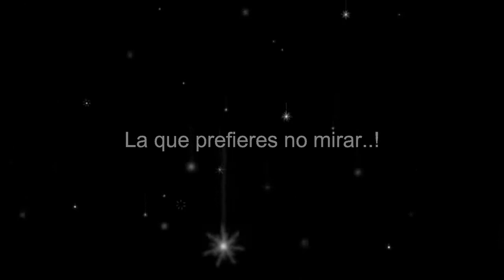REFLEXIÓN- Navidad Fría Que prefieres Ignorar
Saludos amigos muchas personas prefieren Ignorar  a los niños de la calle, sin darse de cuenta que es un problema grave por falta de HUMANIDAD. No Ignoren y ayude por favor

Música  Noche de Paz

Donde puedes  encontrar este tema  comprar y muchos más

y seguirnos en

Silent Night

Dirección del canal

Dirección del canal de Motivación franklin Reimi en Youtube

Imagen procedentes de google  etiquetadas para reutilización

Contacto con dirección del canal